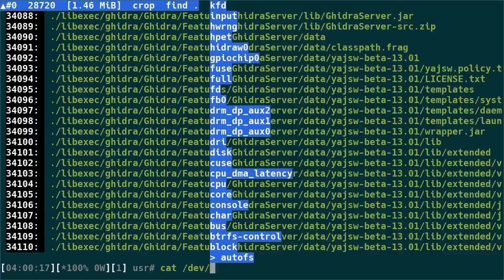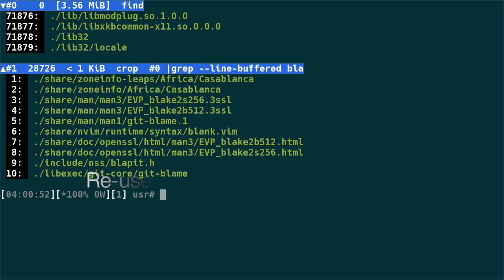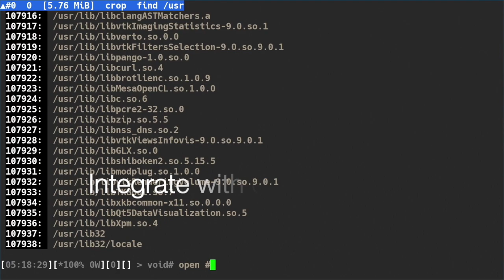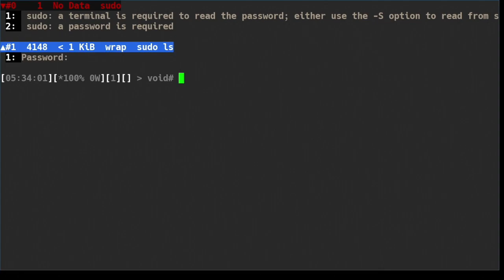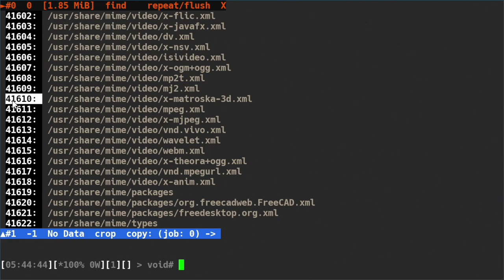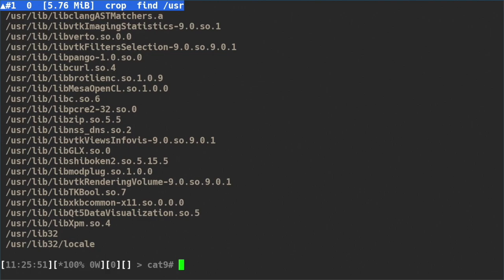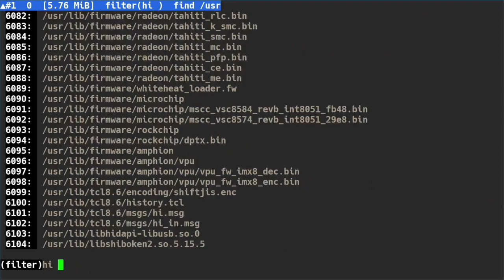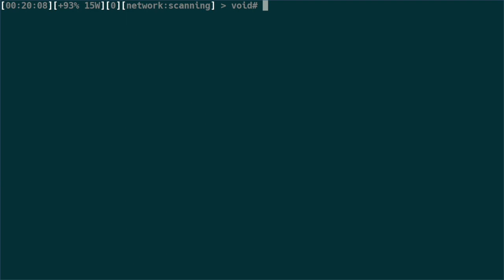cat9 - terminal liberated CLI shell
Silent post for now, might replace with voice-over version later.